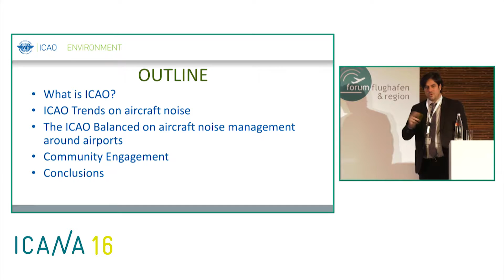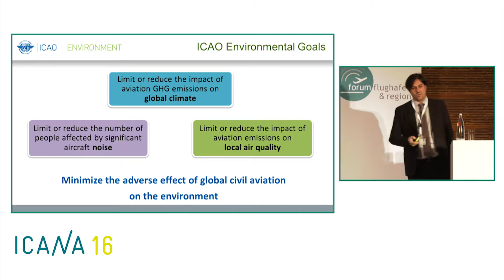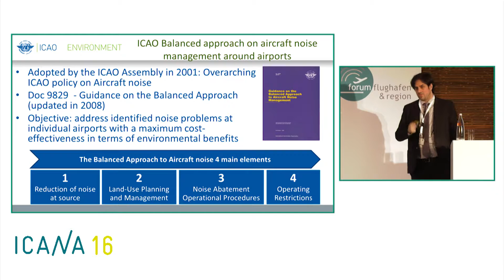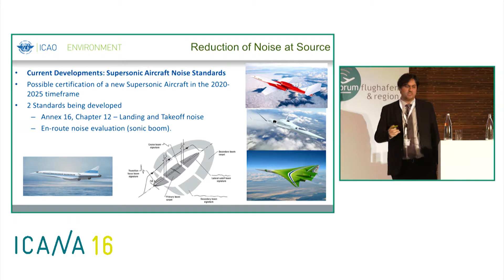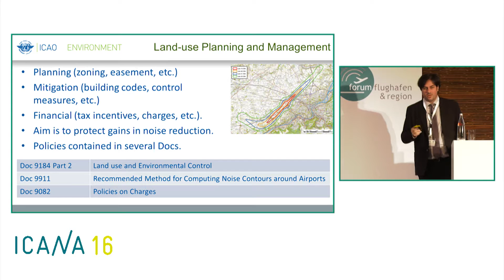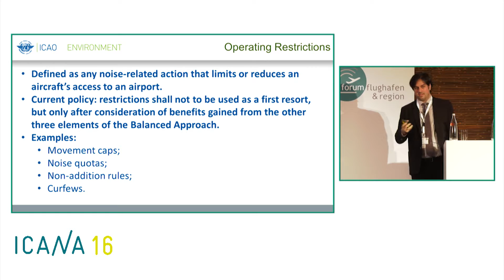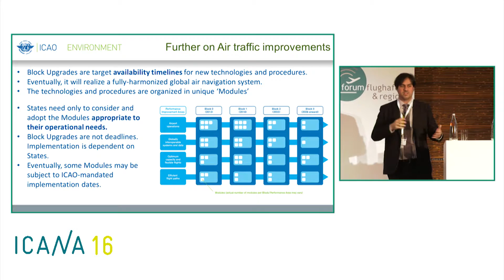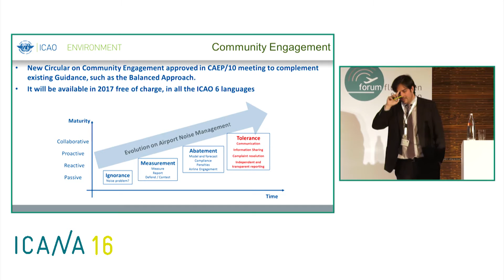ICANA 2016 | Actual noise abatement policy (DE)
Video-Dokumentation des Konferenz-Beitrags von Bruno Silva,
Environment Officer, Air Transport Bureau, ICAO – Montreal

Das Video wurde während der ICANA 2016 -
4. Internationale Konferenz Aktiver Schallschutz in Frankfurt a.M.
vom 24. bis 25. November 2016 aufgezeichnet.